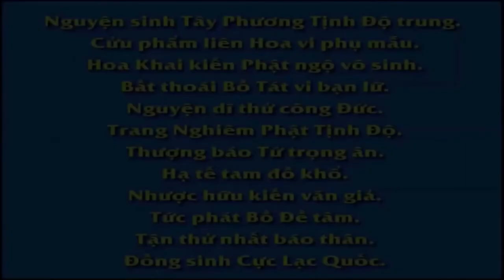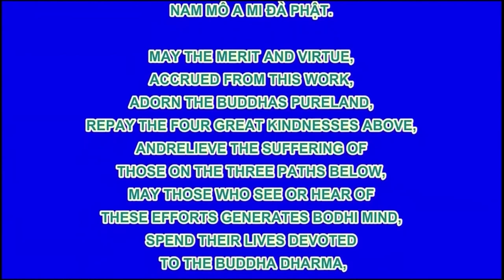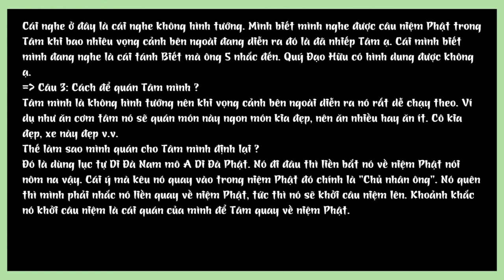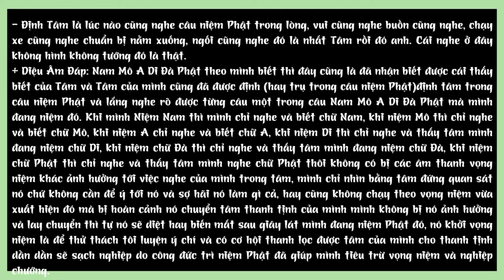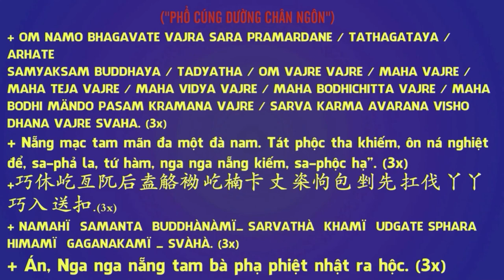Nam Mô Bản Sư Thích Ca Mâu Ni Phật - 赞佛偈 浴佛偈 佛号 2022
fb. com/hoathuongtinhkhongkhaithi

+ Trang Video Pháp Âm HD - TinhTongHocVien.Com - TruyenPhatGiao.Com - Buddhasutra.Net - DieuAmBoTat.Com

+ File nén Thẻ nhớ 1: 575 bài dùng thẻ 16GB; các file thẻ nhớ 2 thenhobaimoi16GBCKN.7z dùng thẻ 16GB , file tổng hợp trọn bộ The32.7z dùng thẻ 32GB, The8G.7z...

卍 Namo Amituofo .*. 💐 * 🌺 * 🙏 * 🌸 * 💐
卍 Namo Amitabha.*.